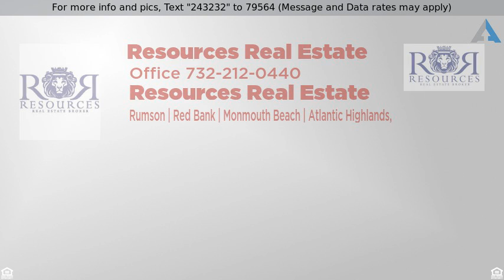Priced at $759,000 | 104 Greenfield Court, Little Silver, NJ 07739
Stunning 3 Bedroom Parker Unit in pristine condition with an open and functional floor plan that allows for an abundance of natural light. Any chef would delight in this spotless high-end white kitchen with Sub Zero fridge, center island with Jenn-Air range, flanked by the dining area over looking the pond and wooded area. Large master suite with cathedral ceiling and sitting area includes a large master bath with double sinks, whirlpool tub and shower. 2 additional bedrooms along with a full bath complete the upstairs. The finished Walk Out basement has ample storage, a  large cedar closet and a windowed private office. This unit was thoughtfully planned and lovingly maintained by original owners.